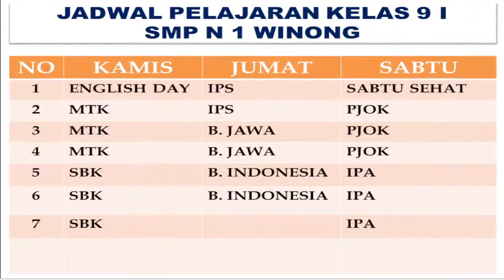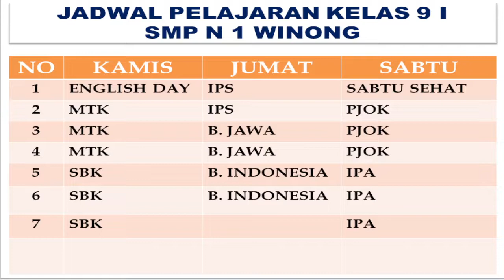TERBARU JADWAL PELAJARAN KELAS 9I SMP N 1 WINONG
HARI SENIN
Upacara
Pembinaan
B Inggris
B Inggris
B Indonesia
B Indonesia
MTK
MTK

HARI SELASA
Prakarya
Prakarya
PKN
PKN
PKN
PAI
PAI
PAI

HARI RABU
IPA
IPA
B Inggris
B. Inggris
IPS
IPS
B. Indonesia
B. Indonesia

HARI KAMIS
English Day
MTK
MTK
MTK
SBK
SBK
SBK

HARI JUMAT
IPS
IPS
B. Jawa
B. Jawa
B. Indonesia
B. Indonesia

HARI SABTU
Sabtu Sehat
PJOK
PJOK
PJOK
IPA
IPA
IPA